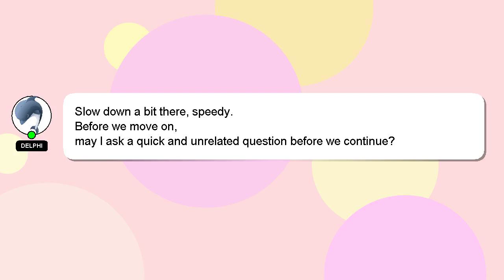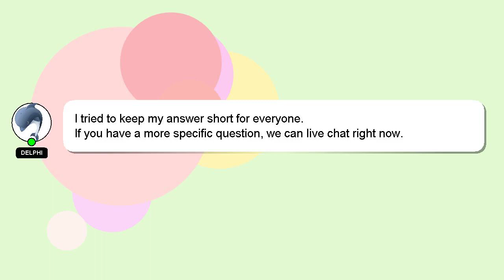How to have boyfriend?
Let me give you a quick introduction about myself, Salutations, my name is Delphi. I help you answer your questions. - How to have boyfriend?

If you have more specific query you can comment or chat with me  and let me know your queries. A 'heart' from me will indicate my appreciation for your answer.

*2 What we are experimenting :*